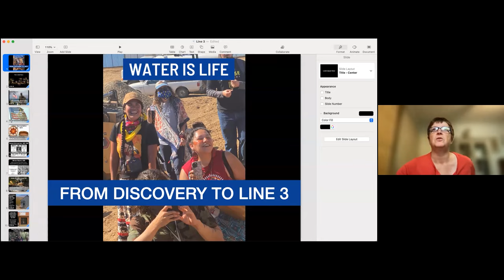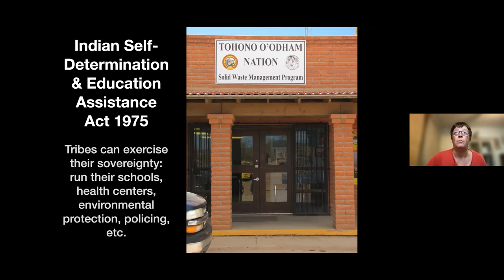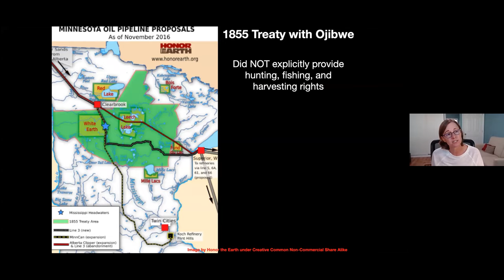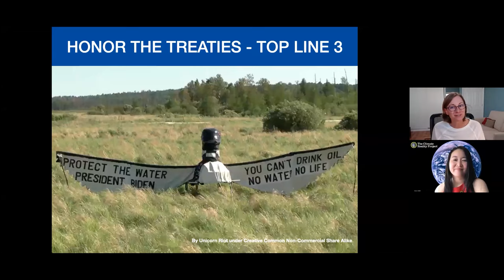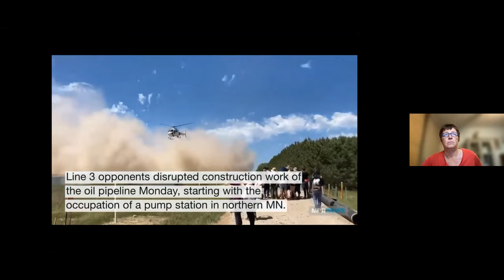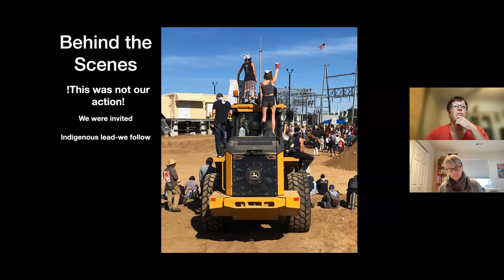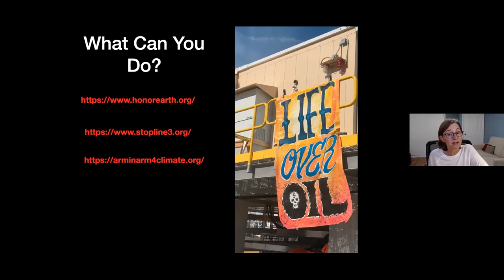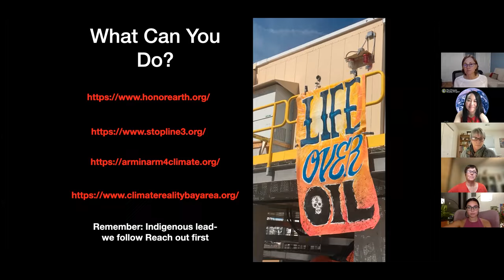People Over Pipelines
What does a Papal Decree from 1452 have to do with Line 3 and pipelines?

What gives Tribes the right to protest pipelines?

What should allies know about joining Indigenous-led campaigns?

How do these issues relate to San Francisco Bay Area climate and environmental justice?